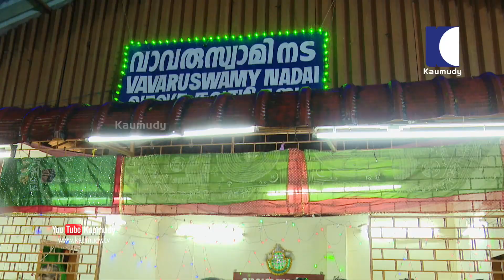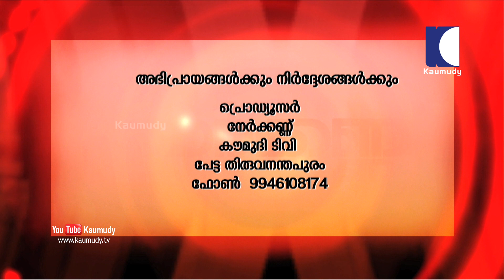Sabarimala - What is the Truth? | Nerkkannu | EP 67 | Kaumudy TV